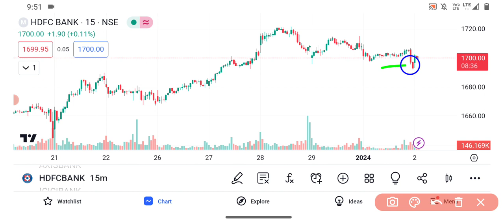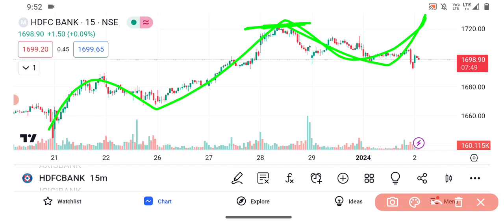HDFC Bank share price target | HDFC Bank share latest news | HDFC Bank share news today